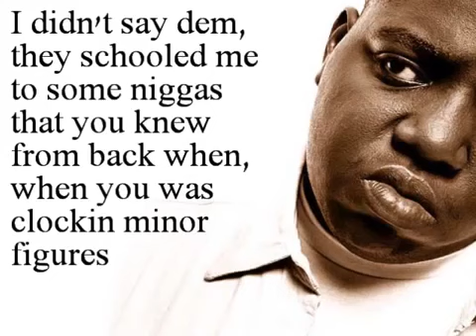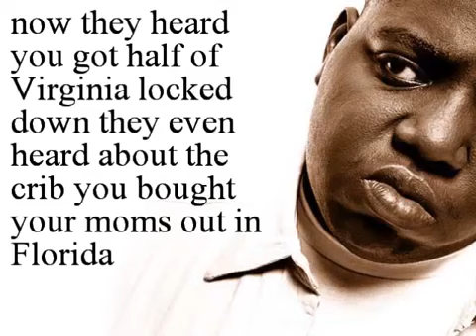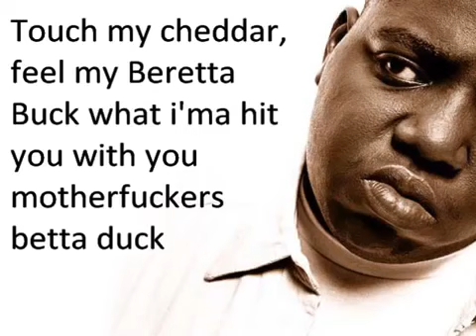Notorious B.I.G - Warning Lyrics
Not my music, All credit to B.I.G and RobbinTheH0OD